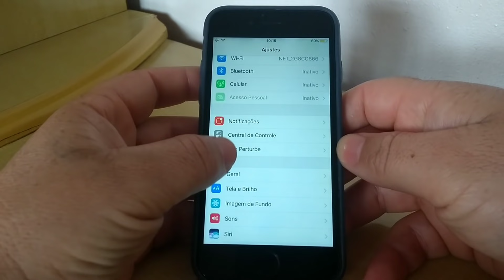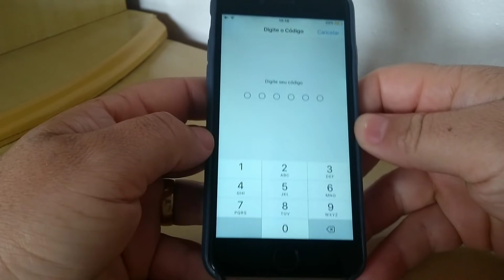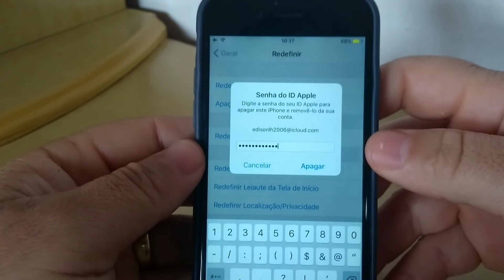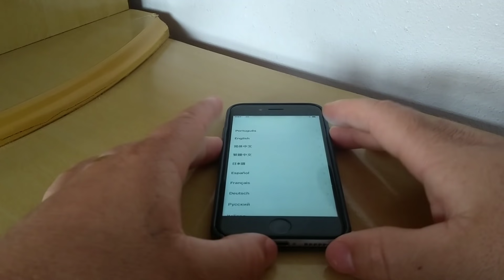COMO RESETAR O IPHONE...VOLTAR PADRAO DE FABRICA